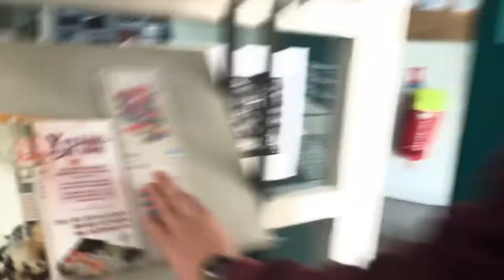Étrange journée - Court Métrage - DUT MMI Champs Sur Marne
Projet étudiant réalisé dans le cadre des cours de sound design.

Nous devions créer une ambiance sonore d'horreur en jouant sur les sons extérieurs. La chute de notre court métrage devait sortir de ce contexte stressant et inquiétant pour créer un paradoxe.

Merci à Mr Houziaux.

Bonne vidéo !